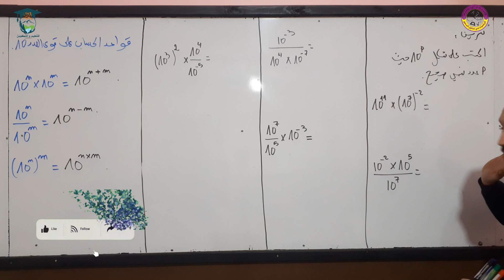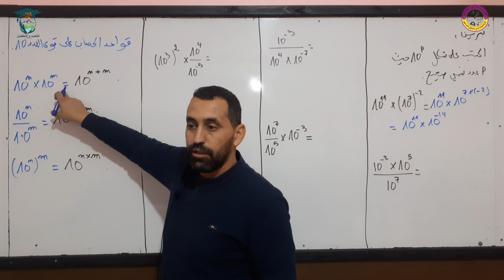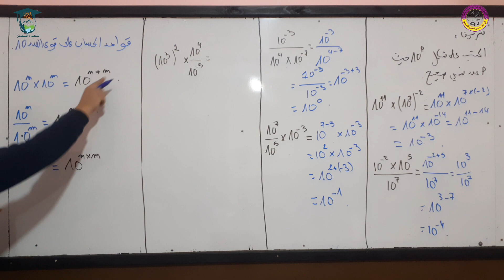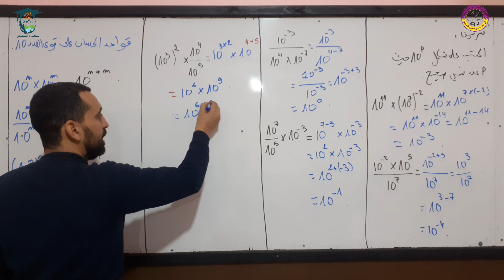تطبيق قواعد الحساب على قوى العدد 10 في وضعيات مختلفة رياضيات الثالثة متوسط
تمرين رائع و شامل فيه كل الأفكار و من الصفر

النشر باستعمال المتطابقات الشهيرة رياضيات الرابعة متوسط

شهادة تعليم متوسط 💯
تصحيح موضوع الاختبار الثاني
تحضير للاختبار , فروض , إختبارات , واجبات منزلية